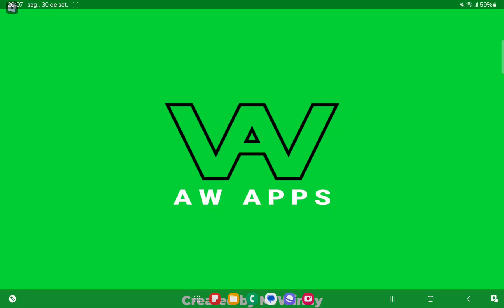Erick e Catarina jogando Flee the Facility em 30.09.2024